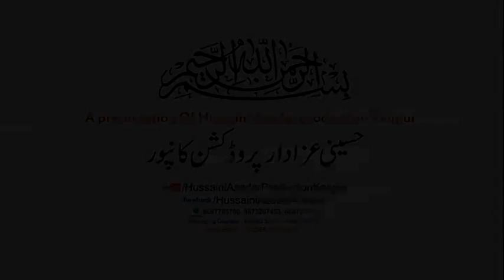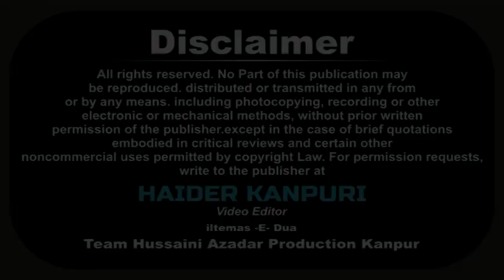Janab MUDASSIR JAUNPURI Sahab | जश्न मौला अली (अ.स) | 12 RAJAB 2018 | TILAK NAGAR, ORAI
JASHN -E- WILADAT HAZRAT ALI INBE ABUTALIB a.s
On : 12th RAJAB 1439 HIJRI - 31 MARCH 2018 - SATURDAY
Venue : AZAKHANA SYED ALI RAZA RIZVI Sahab, TILAK NAGAR ORAI U.P. INDIA
Nizamat : JANAB QIRTAS KARBALAI SAHAB (LUCKNOW)
ORGANIZED BY : Al - HAJ SYED ALI RAZA RIZVI, SYED ASHIQ HUSSAIN RIZVI

Cameraman : Shawez Abbas Rizvi, Shabbar Hussain, Shabbir Hussain
Managing Director : Mohd. Sadiq Amin Rizvi
General Manager : Syed Altaf Hussain Rizvi (QASIM) Dehli
Video Editor : Haider Kanpuri (Shams Rizvi)

Aijaz(Josh-e-Azza) 2018
Ashfaq-Marchant 2018
Awaz-e-Karbala 2018
Nawshad Hussaini(Kashmir)
2018 Nayab Ali Naqvi 2018
nohay 2018
farhan ali waris nohay 2018
nohay 2018
nohay 2018
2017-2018 farhan ali waris official noha 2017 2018
album
naat qawali
duwa
salawat
ibadat
talwar
tatbeer
zanjeer
qama
azadar
pursa
sham
karbala
matamdari